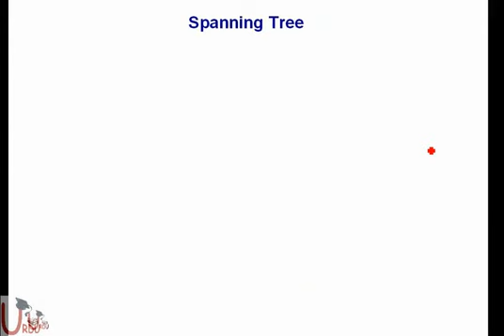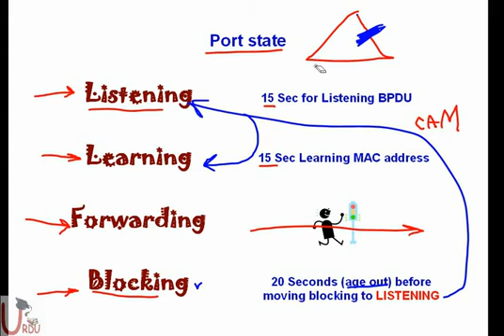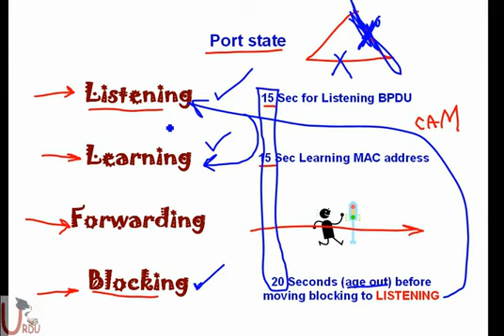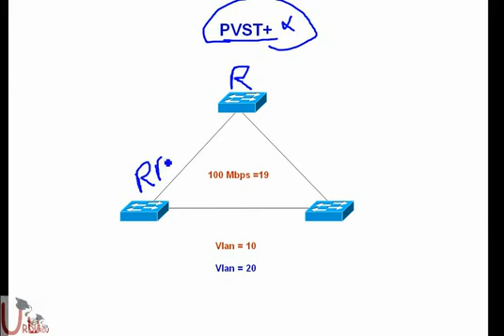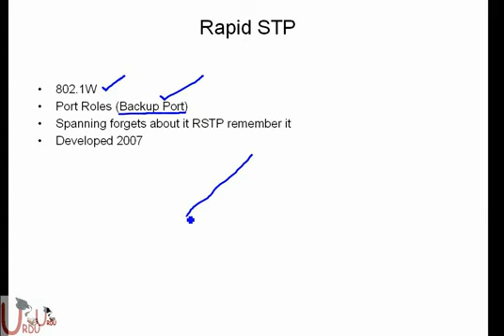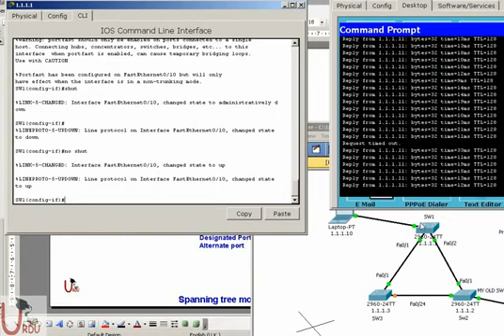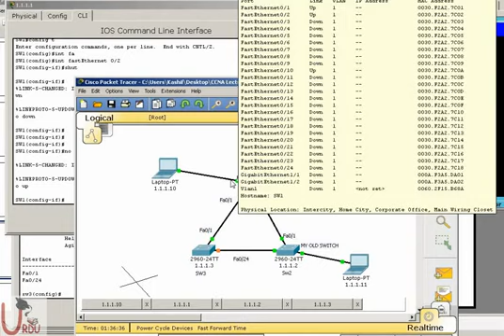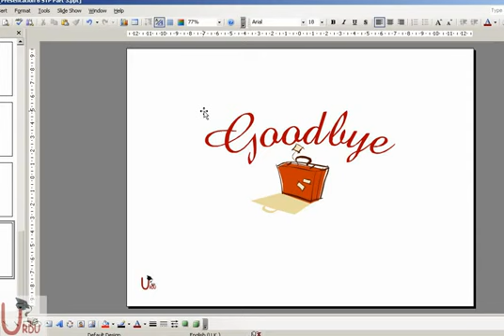Interconnecting Cisco Networking Devices Part Two Lecture Six